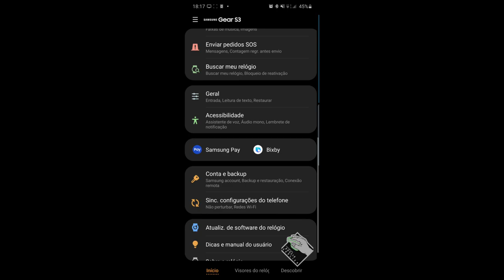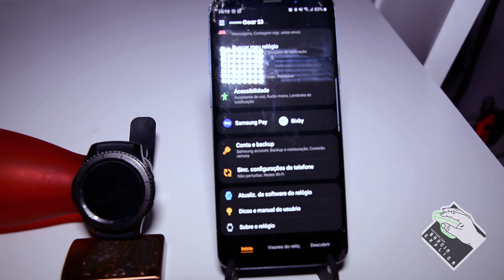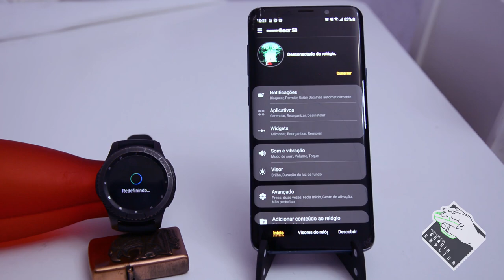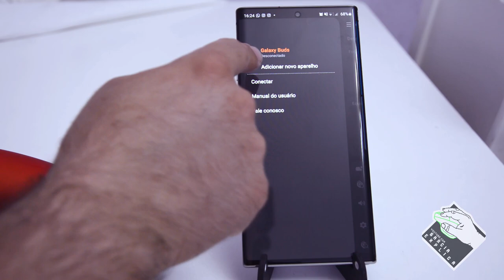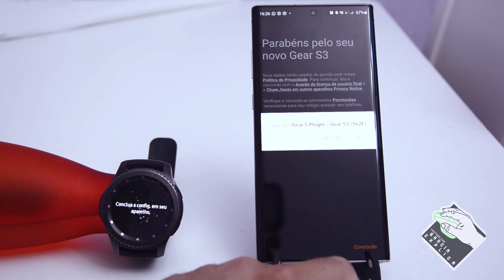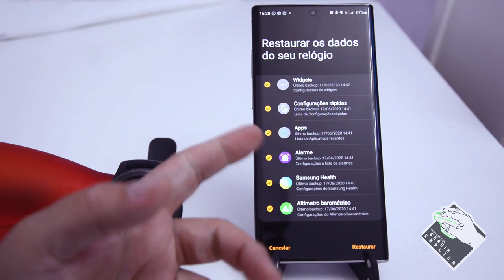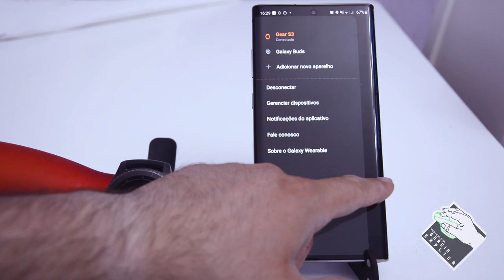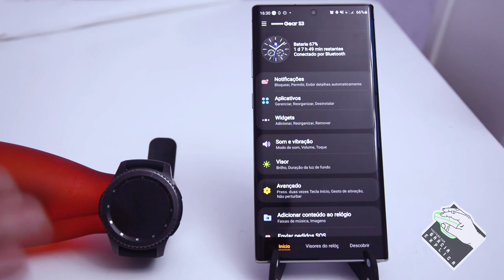Conectar Samsung Galaxy Gear S3 (Frontier) [Qualquer Gear]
Neste vídeo demonstro como instalar e configurar o smartwatch da Samsung (neste caso o Gear S3 Frontier). Como, no momento, todos os smartwatchs da samsung se conectam da mesma maneira, este procedimento pode ser usado para qualquer modelo de gear (inclusive Buds).

Segue Link's

CREDITOS:
Para mais info sobre créditos as músicas: